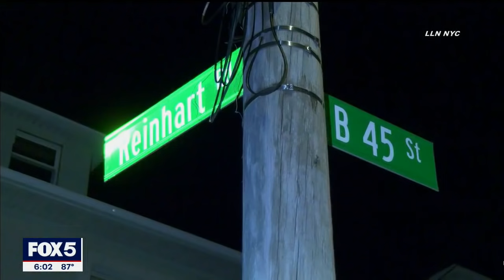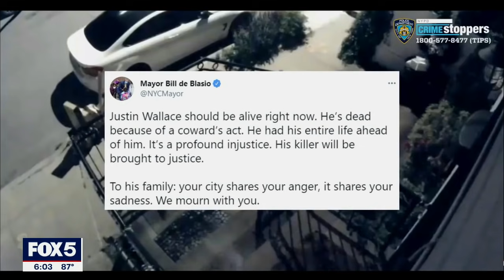10-year-old boy killed in Queens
Heartbreaking.  A Queens family is dealing with the death of their 10-year-old son.  Justin Wallace was with his aunts and uncle when a man got out of a van and ran towards the front of the home, firing a gun several times.  The boy was hit in the stomach.  He was known as a math wiz who loved his dog.